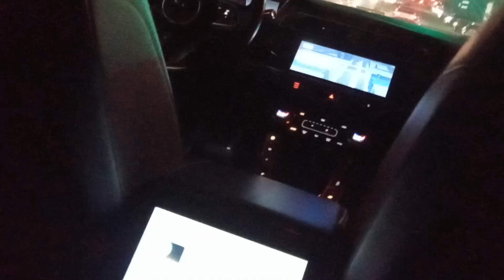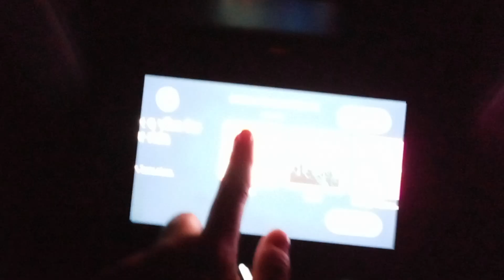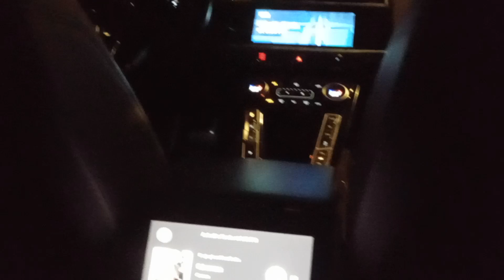waymo driverless car Oct 21 2023